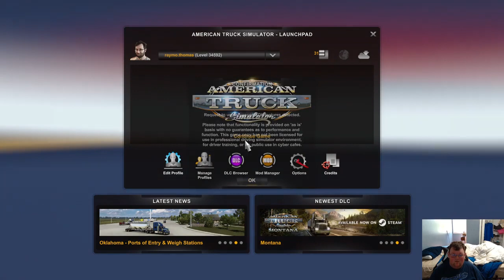American Truck Simulator!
This is a Re-Upload as I don't have any fresh ideas at the moment!